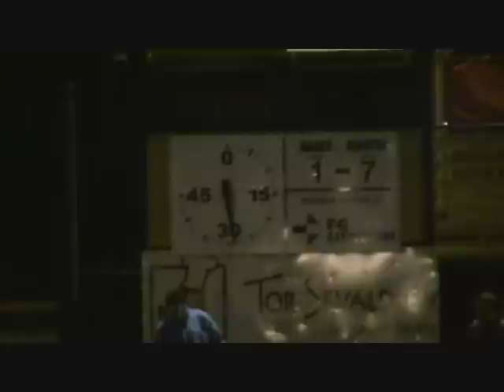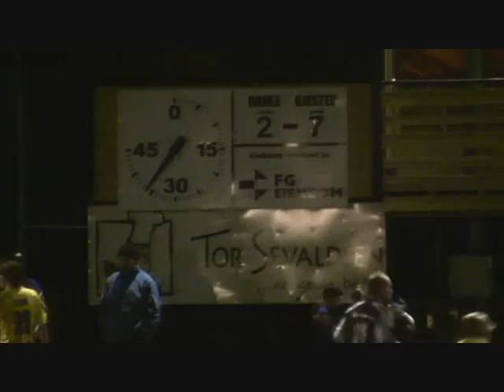Sammendrag 2.omg.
Sammendrag 2.omg: Dahle - Vestnes Varfjell: 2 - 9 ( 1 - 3 )